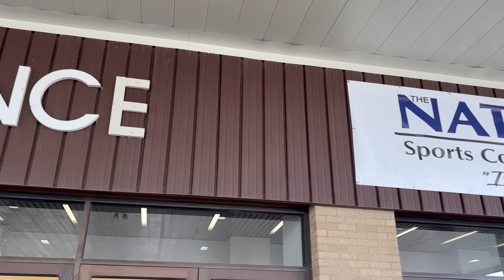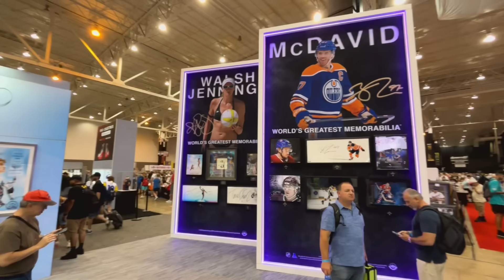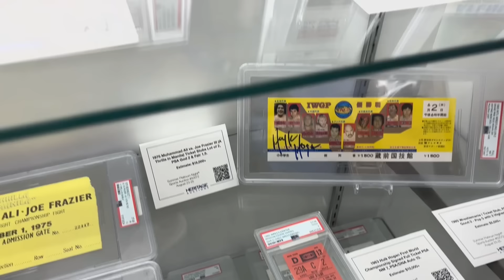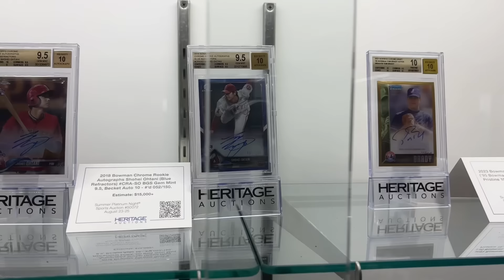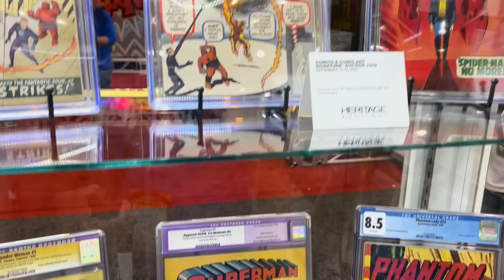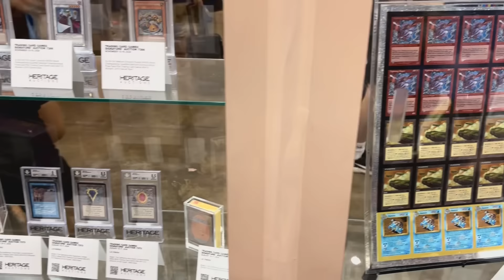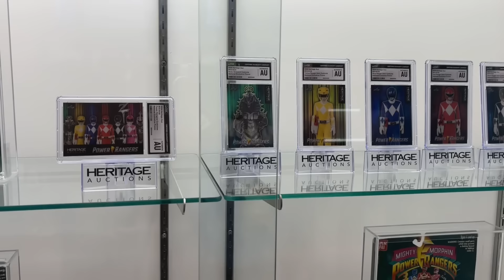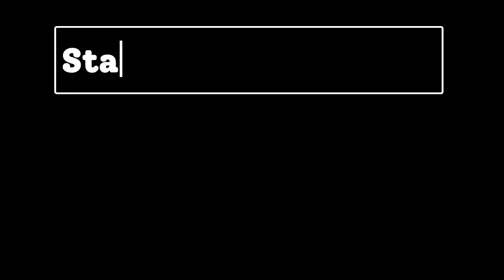Day 2 EXCLUSIVE Interviews & Tour Of The 2024 National Card Show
Join us for an EXCLUSIVE behind-the-scenes tour of the 2024 National Card Show & Convention (NSCCSHOW)! With our official PRESS PASSES, we'll bring you exclusive interviews and tours every single day this week. Don't miss out on all the action!